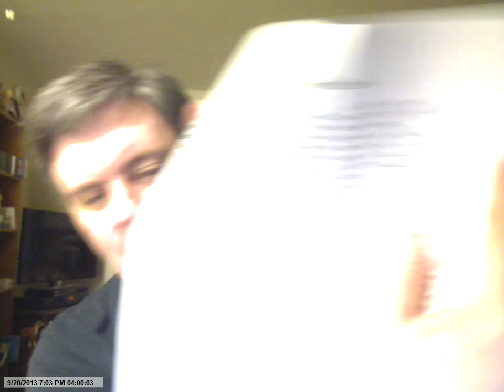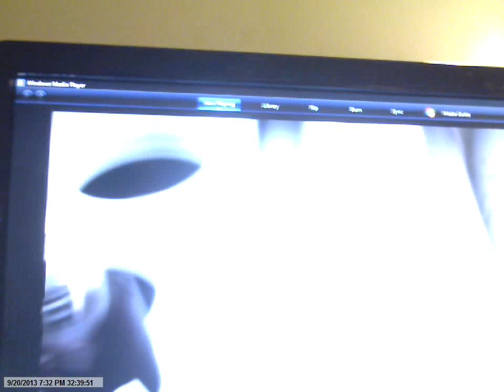A Vlog, 9-13-13 which is Pretty Intense, plus my Site, Eddini.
This is going to be a somewhat GRAPHIC V.L.O.G. as on last Friday exactly 7 days from today on Friday 9-13-13 at about 2am-3am I took a overdose of like 60-70 PRESCRIPTION PILLS and actually taped it in case a Coroner Found it, and to APOLOGIZE to ALL my Loved Ones. I however HAD to call 911 myself as afterward I called my Psychiatrist just to say Goodbye and let him know NOTHING was his nor ANYONE'S fault. He said he was mandated to call 911 so at least the Police could check up on me, or that I could call 911 for a ambulance. So I told him I'd pack a bag call 911 and wait outside my building until Fire and Rescue got there. From there I was in the Emergency Room for 4 hours, then Intensive Care Unit, and Finally on Monday Night I went to a State Hospital. They were extremely worried about me as I put thought into it, did research since I know quite a bit about Medications ... etc. I had to drink Charcoal which is NASTY but it soaks up all the poison in one's Stomach. The Psychiatrist at the State Hospital said I was Very LUCKY that I was alive, and that I wasn't Brain-dead.  They said it was like I almost had given up on live and the past few months my Brain has been in "Crisis Mode" not caring if I lived. They said the medication and all was GOOD, but for me I MUST commit to WEEKLY THERAPY for a good year or two. They said 2 serious attempts in 2 months was very Major. I told her about you AWESOME PEOPLE, and my Hypnosis Practice which they were glad I had. I DO NOT CONDONE SUICIDE and my heart would Break if ANYONE watching this considered that PERMANENT Solution for what is 99% of the time a TEMPORARY Problem. I know how Hypocritical that sounds I do, but I mean that. Just a month ago this father not naming names wrote and asked me what I should do about his Daughter that Sadly cuts. Luckily I've read books, and have talked a few people "Down" from committing such a GRIEVOUS Act. So I've been on "Both Ends" regarding this. SORRY IF THIS IS TOO MUCH AS THE LAST THING I WANT TO DO IS BE A BURDEN. I have had people though ask for a recent V.L.O.G.  I Apologize now to ALL of YOU, as I DO in all Sincerity LOVE YOU ALL. I'm feeling NOW just uplifted and SO MUCH BETTER, Thank God, Ed.

Everything you MUST KNOW about Hypnosis BEFORE going into Hypnosis.

My Website For MP3's